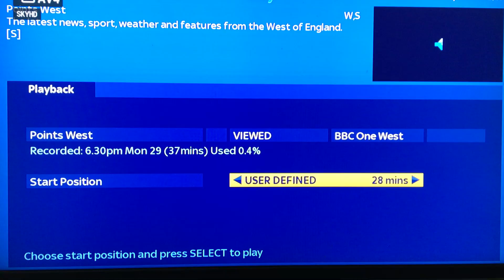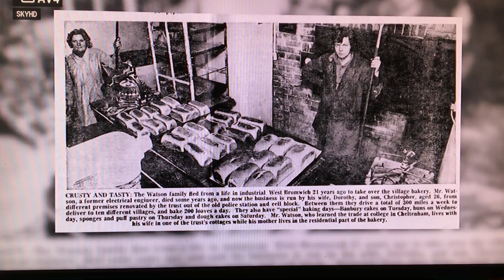Mrs Watson BBC